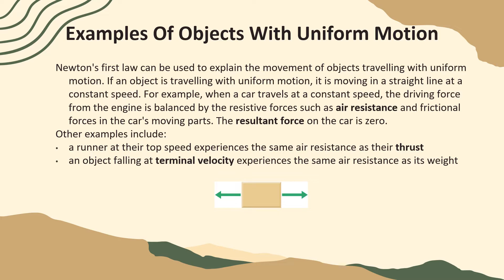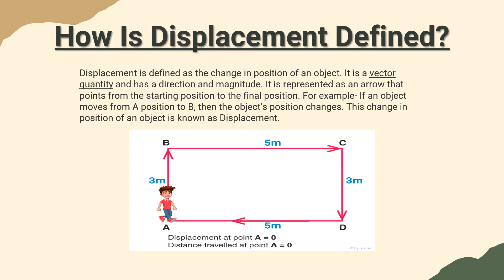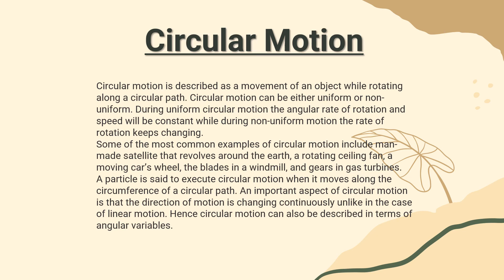Project On Motion for class 8/9/10